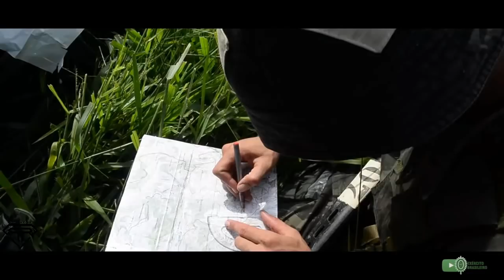Motivação - A Pressão que Forja os Fortes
É no Fogo bem mais forte que se forjam os melhores Guerreiros!

Crédito das Imagens:
Canal Exército Brasileiro
Acampamento Básico 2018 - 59º BI Mtz

Crédito do Áudio:
Nando Pinheiro